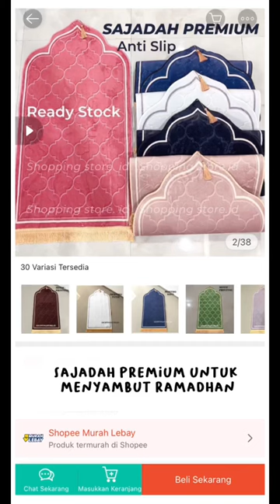Sajadah tebel dan lembut untuk menyambut Ramadhan